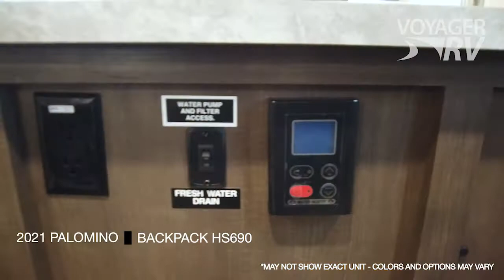2021 Palomino Backpack HS690 Truck Camper RV Video Tour - Voyager RV Centre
2021 Palomino Backpack HS690 Truck Camper RV Video Tour
(Video May Not Show Exact Unit. Color and Options May Vary)

Voyager RV Centre - New and Used RV's for sale BC, Canada
9250 Highway 97
Winfield, BC - North of Kelowna, BC